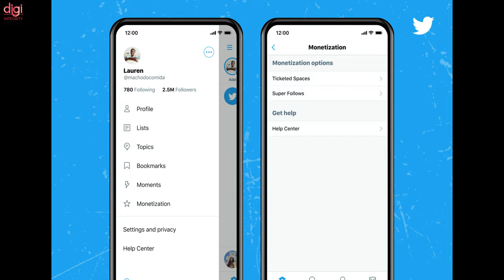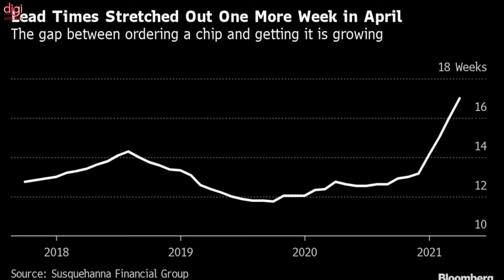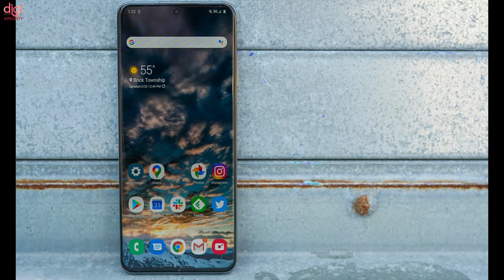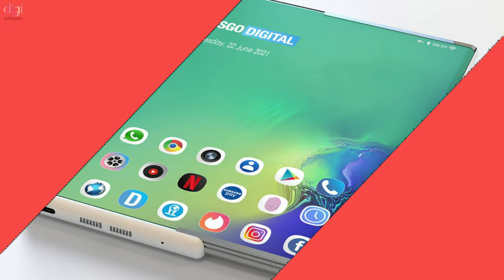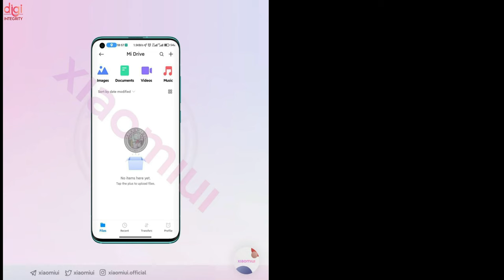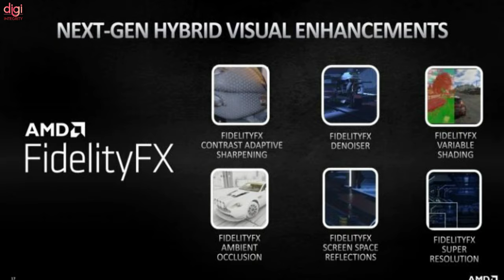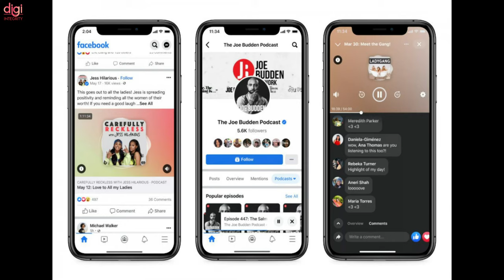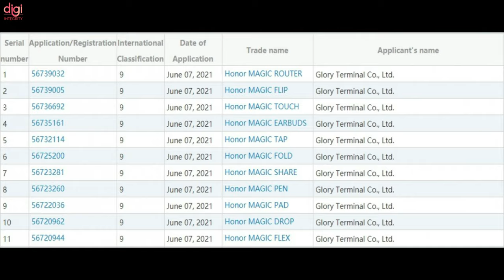Technews 115 | BGMI Coming On iOS,iPhone 13 Launch Date,MIUI 13 First Look,iQOO 3 Price,Twitter Paid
Video Highlights
(0:00) : Headlines
(0:15) : Introduction
(0:20) : Earn Cash On Twitter With New Super Follows and Ticketed Spaces
(0:54) : Global Chip Shortage Worsens
(1:28) : India opens antitrust investigation into Google over its smart TV dominance
(1:48) : iPhone 13 Series Tipped to Launch on September 14
(2:14) : Caviar puts meteorites on the back of iPhone 13 Pros
(2:59) : Samsung chip with AMD GPU may also ship with Vivo flagship device
(3:33) : LTE-only Snapdragon 888 variant incoming, will power the Huawei P50 series
(4:03) : SAMSUNG PATENTS ROLLABLE SMARTPHONE WITH HIDDEN SELFIE CAMERA
(4:50) : POCO F3 GT has received TUV Rheinland certification
(5:06) : OnePlus CEO Pete Lau reveals alternative packaging for OnePlus 9 series
(5:30) : MIUI 13 design first glimpse
(5:51) : Micromax IN 2B specifications spotted on Geekbench
(6:09) : AMD releases FidelityFX Super Resolution, available in seven games today
(6:46) : Krafton admits Battlegrounds Mobile India was sharing data with China servers
(7:01) : Battlegrounds Mobile India iOS Launch Tipped To Happen Soon
(7:34) : Facebook Live Audio Rooms and Podcasts launch in the US
(7:50) : iQOO 3 prices in India slashed by over
(8:28) : Honor patents Magic Flip, Fold, and Flex names as it looks to join the foldable race
(8:51) : Tecno Phantom X officially confirmed and pre-orders begin
(9:08) : Vivo V21e 5G price in India, design, full specs revealed
(9:27) : itel Smart TV 4K range to launch in India in July
(9:39) : Thanks for watching

Technews 114 | BGMI Data Issues Fixed?, Airtel 5G Trials, ban on flash sales, PS5, Mi 11 Lite&watch, etc

Technews 113 |BGMI Big Issue, DIZO Launch, Mi TV Webcam, Samsung MWC event, LG dual side rolling display

Technews 112 | BGMI Rules obey or permanent ban, Yahoo Mobile shuts down, Nothing Ear 1 delay, IOS, etc